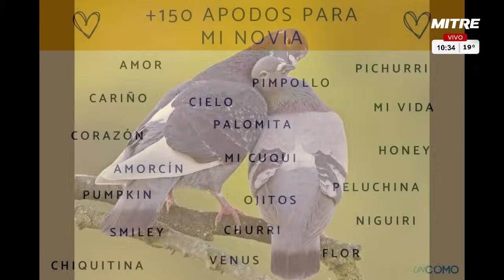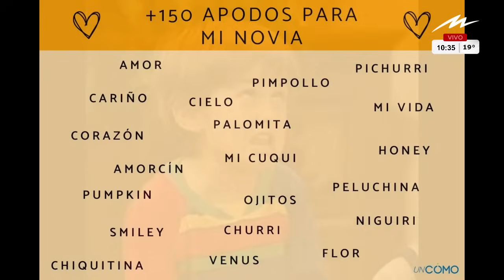El pase de Eduardo Feinmann y Jorge Lanata con Moldavsky: cómo hablar por WhatsApp con las parejas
El humorista participó del clásico pase entre Eduardo Feinmann y Jorge Lanata.